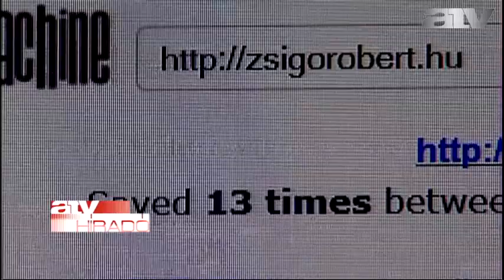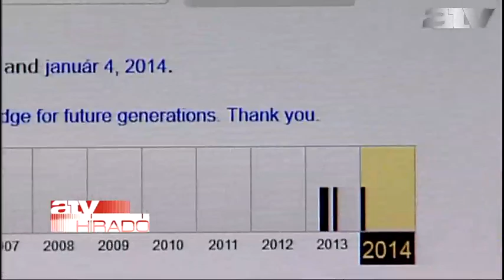„Felnőtt tartalom” Meghekkelték az államtitkár honlapját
Meghekkelték az agrárállamtitkár honlapját. Zsigó Róbert, a Fidesz korábbi szóvivőjének weboldala több, mint 1 éve nem tökéletes. A látogatót átirányítja egy másik oldalra, ahol erotikus tartalmak vannak. Ezt eddig az államtitkár sem vette észre, de most megszüntette a honlapot. Az ATV Híradó által megkérdezett szakértő szerint a többi politikusnak is érdemes lenne ránéznie a honlapjára. Ezek a hackertámadások ugyanis - mint mondják - főleg a rosszul karbantartott, és kevésbé védett honlapok ellen irányulnak. Részletek a videóban.